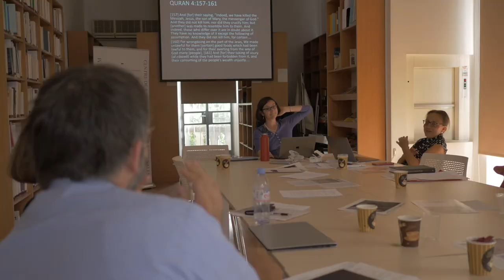Jessica Maya Marglin: Jews, Credit and Usury...(Workshop)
Jews, Credit and Usury in medieval and early modern times: What’s new in the field?

Jessica Maya Marglin (University of Southern California) Jews, Credit, and Usury in 19th-Century Morocco: Between Shari’a and Custom.